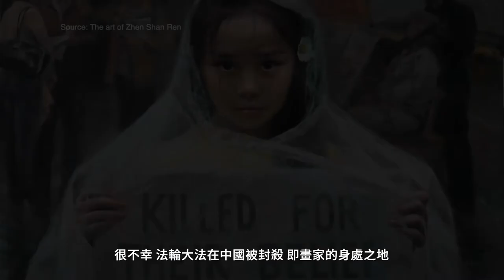Plum Blossoms in a Muddy World_2019 NIFPC Winning Work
"PLUM BLOSSOMS IN A MUDDY WORLD" by Xiangyang Sun (China)
Silver Award of 2019 NIFPC
Video Credit: “PURE BEAUTY Series” by Inspired Original